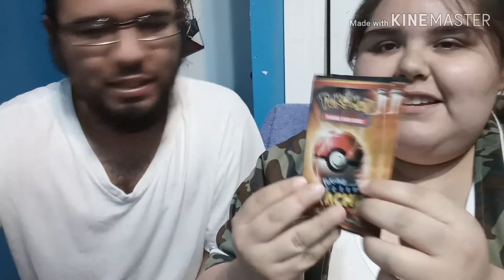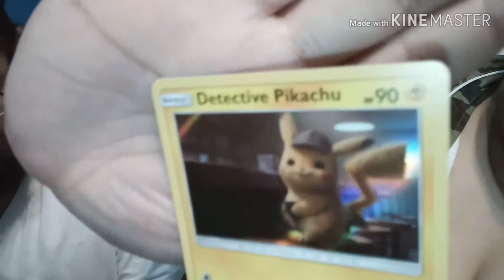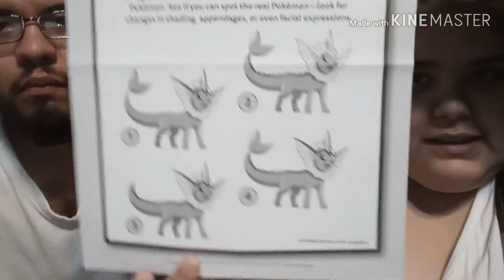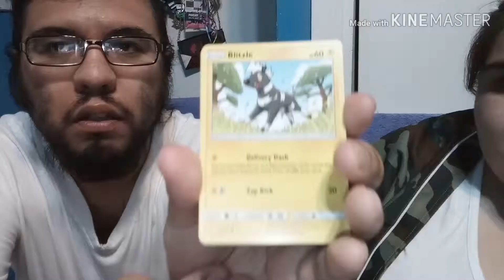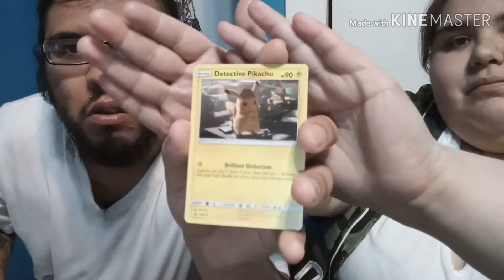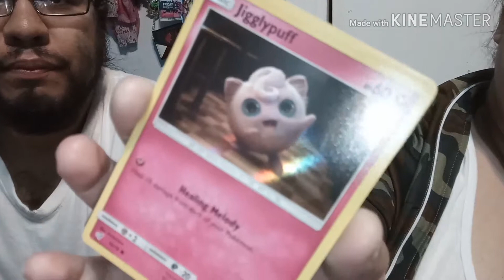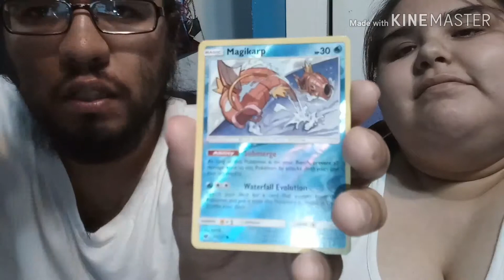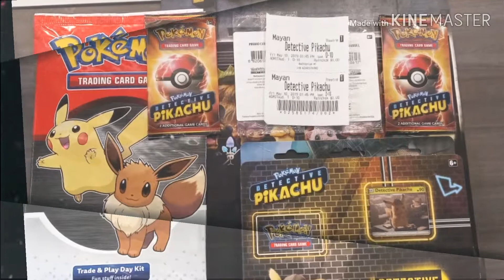Detective Pikachu case file pack opening